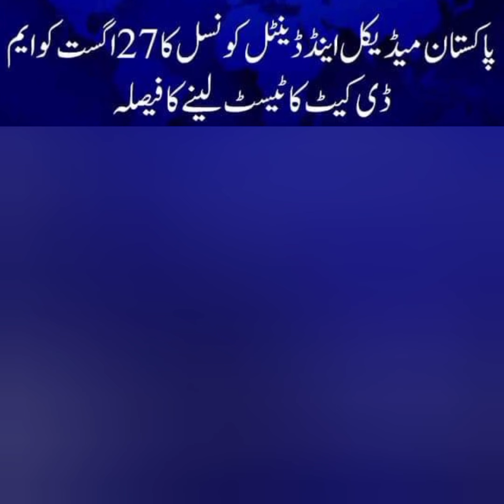MDCAT Date Changed/MDCAT New Merit Formula/PMDC Latest News/NUMS 2023/Education and Happiness/MDCAT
Assalamu Alaikum! in this video NUMS & PMDC MDCAT 2023 Passing marks and Test updates mentioned

➪ For NUMS & UHS ETEA DOW BMC SZABMU MDCAT On-line Classes Registration:- Fill
➪ For NUMS or PMDC MDCAT UHS ETEA DOW BMC SZABMU Books or Online Classes 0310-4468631 (Call/WhatsApp)

➛ (MDCAT Books & Online Classes) For Registration of NUMS UHS ETEA DOW BMC SZABMU Medical Cadets Lady Cadets Course AFNS & AKU On-line Classes 2023 & Books Order:-
     Call/SMS/WhatsApp
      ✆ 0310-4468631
 NUMS PMC ACADEMY (Since 2013)

💫 NUMS PMC ACADEMY Online Classes 2022 Achievements:-
ربِّ زِدْنِي عِلْماً
👉 6,400+ Students are 165+/200 (ETEA)
👉 12,400+ Students are 162+/200 (UHS)
👉 9,800+ Students are 172+/200 (DOW)
👉 5,800+ Students are 168+/200 (SZABMU)
👉 2,800+ students are 172+/200 (BMC)
👉 14,500+ Students scored 82%+/100 (NUMS MDCAT Results 2022 Results)

🌟 NUMS UHS ETEA DOW BMC SZABMU
AKU & AFNS On-line Classes & Latest Edition MDCAT Books 2023.
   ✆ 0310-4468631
   Call/SMS/WhatsApp

🌟 (MDCAT On-line Classes) NUMS UHS ETEA DOW BMC SZABMU (For Registration:
AKU & AFNS On-line Classes Registration.
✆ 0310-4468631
Call/SMS/WhatsApp.

• Live and Recorded Video Lectures by 15 year's+ experienced Teacher's.
• Test Session, Model Papers, Guess Paper's & much more...

إِنَّ رَحْمَتَ اللَّهِ قَرِيبٌ مِّنَ الْمُحْسِنِينَ
Indeed the mercy of Allah Subhanahu is near to the doers of good Al-Quran Surah Al-Aaraf (7) : 56
𝗦𝘁𝘂𝗱𝗲𝗻𝘁𝘀 𝗮𝗻𝗱 𝗣𝗮𝗿𝗲𝗻𝘁𝘀 𝗥𝗲𝘃𝗶𝗲𝘄𝘀, 𝗔𝗹𝗹𝗵𝘂𝗺𝗱𝘂𝗹𝗶𝗹𝗹𝗮𝗵 ❤️
• Top 5 Position's overall Pakistan in MDCAT 2022 Results:-
💫 Allhumdulillah ✨ Our 2022 Result's Top Scorer's!
• SZABMU (195/200) Ayesha Ali
• ETEA (186/200) Haider Khan
• UHS (192/200) Yashma Khalid
• DOW ( 190/200) Shazma Zainab
• BMC (181/200) Sufiyan Baloch

🌟 ( MDCAT BOOK'S 2023)
NUMS & UHS ETEA DOW BMC SZABMU AKU & AFNS 2023 Book's 2023 Order:-
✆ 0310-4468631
Call/SMS/WhatsApp
• Past Paper's 2010 to 2022 with explanations.
• Chapter wise MCQs, Guess Papers and Solved Excercises.
• 12,000+ Practice MCQs with Solution's.
🚚 Free Delivery across Pakistan (in all village's and citie's)

➜ NUMS & PMC MDCAT (UHS ETEA BMC DOW & SZABMU) BOOK 2023.
➜ NUMS MDCAT & PMC MDCAT (UHS BMC DOW ETEA & SZABMU) On-line Course 2023.
(Guaranteed MDCAT & NUMS Test 2023 Success)
➜ AKU Aga Khan MDCAT BOOK (Original Fully Solved Past Paper's)
➜ NUST NET, FSc Board Exams,Medical Cadets,Lady Cadet Course,FS.c & ISSB Book's & On-line Classes also available.

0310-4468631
Or eMail

▶ NUMS MDCAT & PMC MDCAT UHS ETEA DOW BMC & SZABMU 2023 Preparation:-